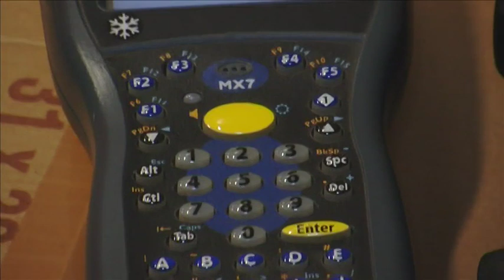Voice Picking in the Refrigerated Area of a Warehouse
The software vo-CE on Honeywell MX7 CS (Cold Storage) used in the refrigerated area with the temperature as low as -24°C at the Coop Centrale Adriatica warehouse in Anzola dell'Emilia.